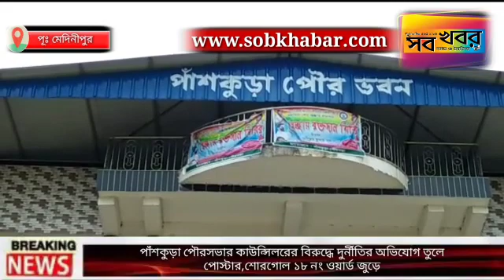পাঁশকুড়া পৌরসভার কাউন্সিলরের বিরুদ্ধে দুর্নীতির অভিযোগ তুলে পোস্টার,শোরগোল ১৮ নং ওয়ার্ড জুড়ে